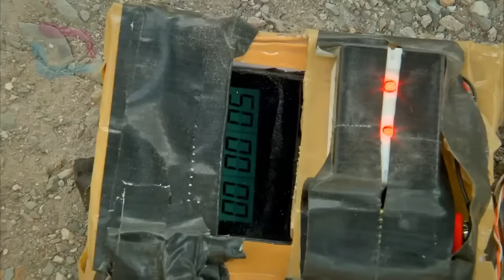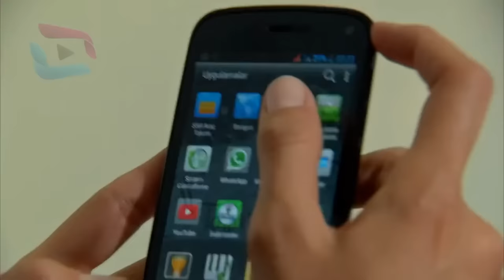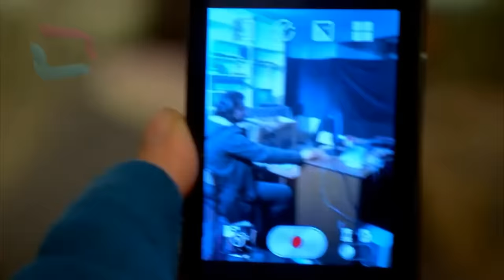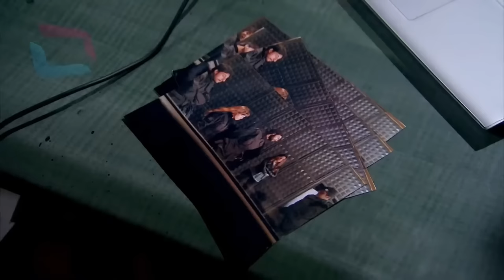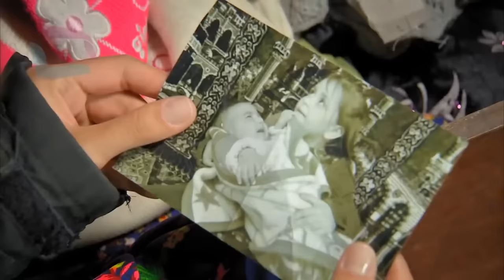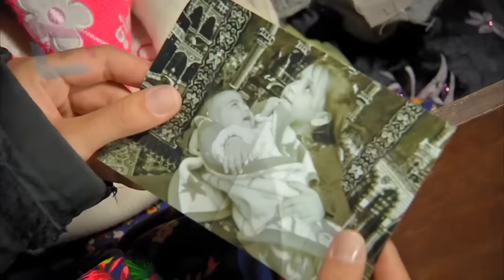Sardar Drama Season 4 Episode 49 ددري مورچل برخه / Da Dare Morchal/ Sungurler/